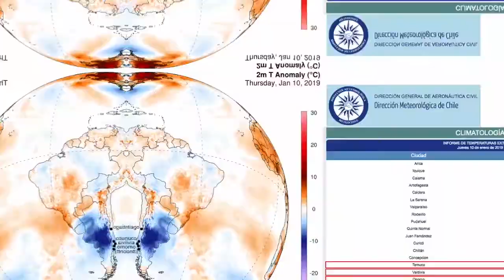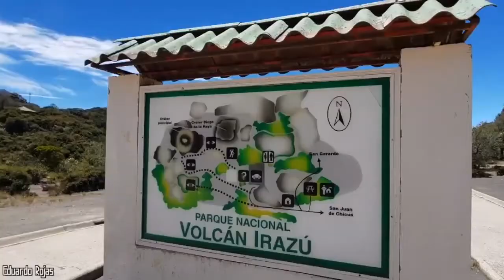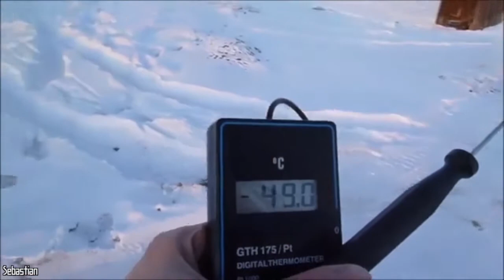10 LUGARES COM OS CLIMAS MAIS EXTREMOS DO MUNDO!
Nosso lindo planeta é caracterizado por um grande número de lugares incríveis e por sua diversidade de climas. Alguns são tão severos que ainda nos perguntamos hoje, como podem ainda ser habitados por humanos. Sorte sua, você tem sorte de estar seguro em sua casa! E isso é bom porque hoje vamos mostrar para vocês os 7 lugares com climas extremos, onde é quase impossível viver.